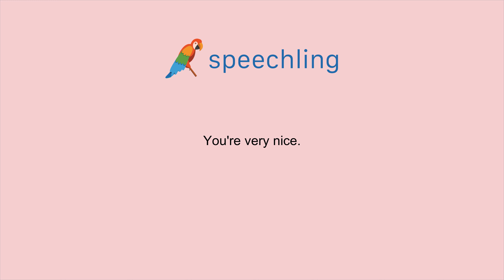How to say "You're very nice." in Japanese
Male Voice:
君はとても優しいです。

Female Voice:
あなたはとても優しいです。

Male Voice Translation:
You're very nice.

Female Voice Translation:
You're very nice.